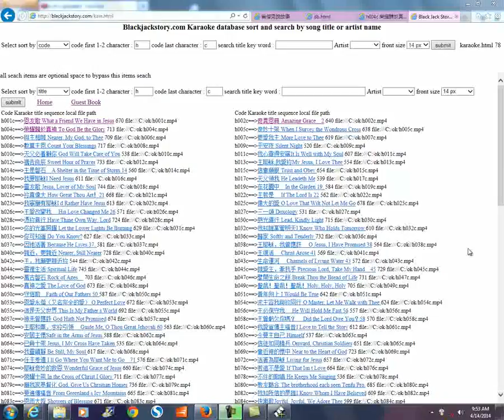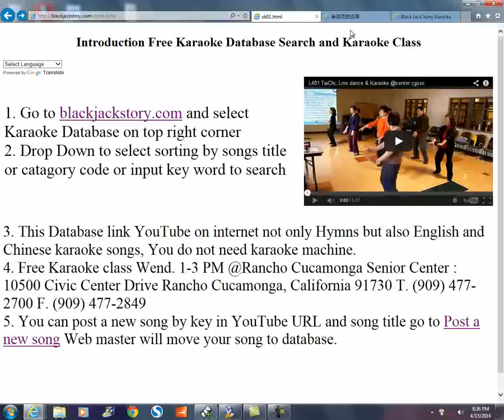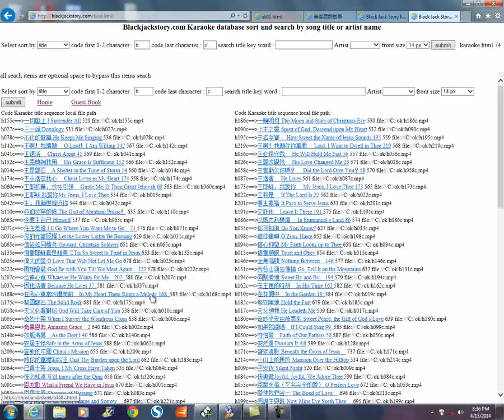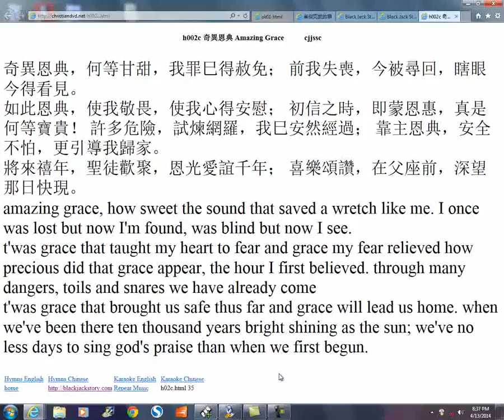fusun4 h005c 奇妙十架 When I Survey the Wondrous Cross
search funsun4 a1 =jcsun a3 =demo ln=line dance ok=karaoke c1=christian a1=me